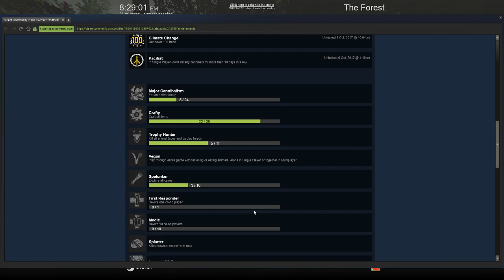Redfruit1 et compagnie dans The Forest (Part 3)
Après leur accident d'avion, Redfruit1 et ses amis doivent survivre sur une île qui n'est pas des plus accueillantes. D'indigènes avec une diète cannibale à des mutants qui détruisent tout sur leur passage, le groupe doit braver le tout pour sauver Timmy. (Stream de Redfruit1 sur l'histoire de The Forest. Tentons de trouver tout les collectibles aussi!)